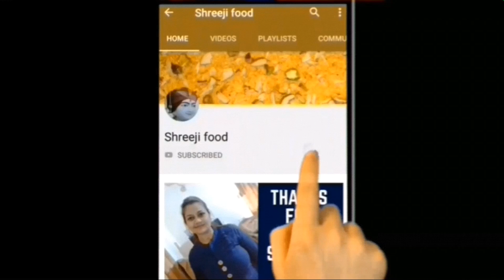100 ગ્રામ માવામાંથી 25 ઘુઘરા Mawa Ghughra | Mawa Sooji Gujiya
Ingredients & Written Recipe :

# Shreejifood App link :
# Android App :

 shreejifood recipes

Buy product online :
4 Burner hob
Non stick cookware
4 burner gas stove